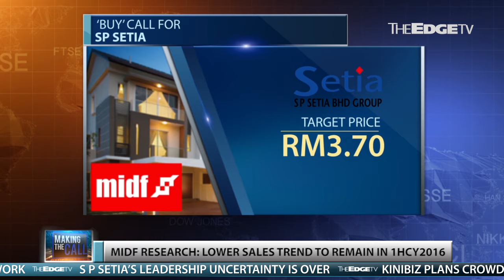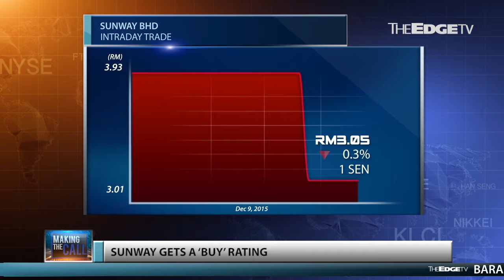MAKING THE CALL: 10/12/2015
MIDF Research revises its FY2015 earning estimate for the banking sector to negative from positive. It  gives a ‘neutral’ rating for the sector. The research house also maintains its ‘neutral’ call for the property sector. Jaqueline P’ng has the details on Making The Call.